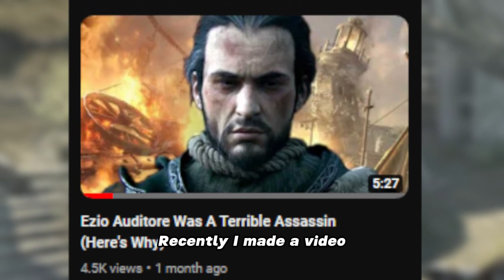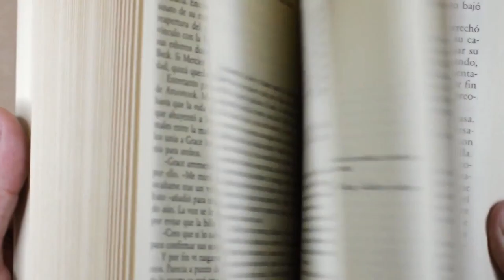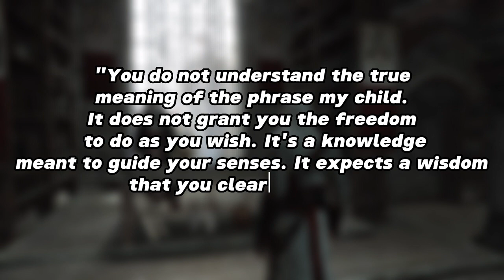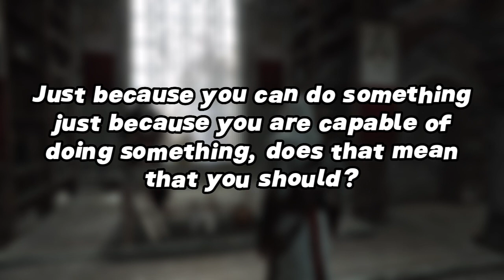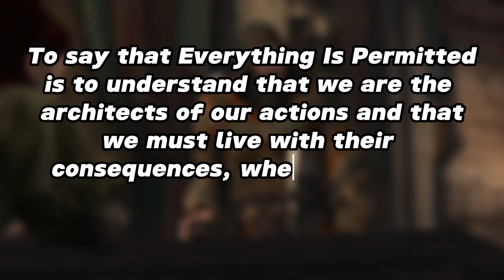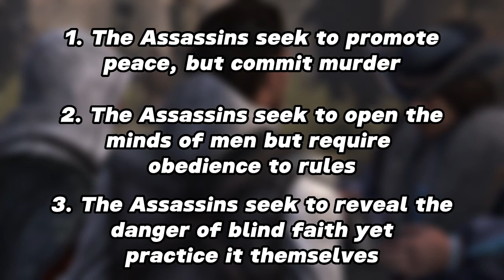We Need To Talk About The Assassin's Creed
Do you know, what it is the Assassin’s fight for? Peace in all things right. It’s not enough to end the violence one man inflicts upon another, it’s about peace within aswell.

Recently I made a video all about how Ezio Was A Terrible Assassin, and in that video I go over all the reasons as to why, objectively, in Assassin’s Creed Revelations, Ezio was a terrible assassin because all he would do at multiple points throughout the story, is break all three tenants of the Assassin’s Creed. However, since making that video, I’ve noticed that there’s been some confusion on the Creed itself, and what that means, so I wanted to take the time and go over it as best I can.

The Assassin’s Creed has three tenants that all Assassin’s in the Brotherhood must follow, and are essential. Al Mualim, the mentor of the Leventine Brotherhood in the 11th century said it perfectly, that they are nothing if they do not abide by the Creed. These tenants are:

1. Stay Your Blade From The Flesh of An Innocent
2. Hide In Plain Sight
3. Never Compromise The Brotherhood

The aim of the Assassins originally, up until Altair took over the brotherhood after the death of Al Mualim was that of peace in all things. They believed that political assassinations and the death of the corrupt and twisted would bring a sense of peace to the land, but also to oneself, as they believed you cannot have one without the other. Without this peace, it could manifest in ugly ways, through arrogance and overconfidence, which seems to be a fatal flaw when it comes to the Creed and it’s Maxim.

🎮 If you're a fan of Assassin's Creed, this video is for you!

Join the conversation in the comments below and let me know your thoughts :)